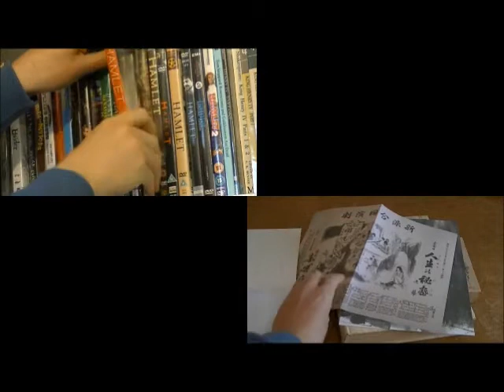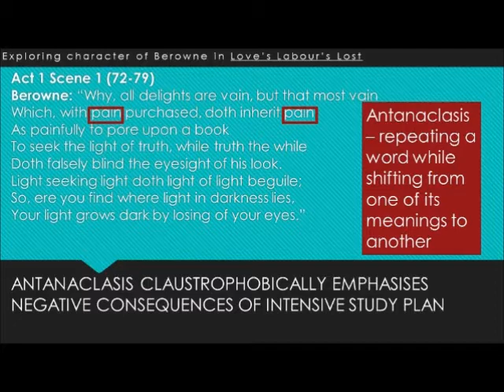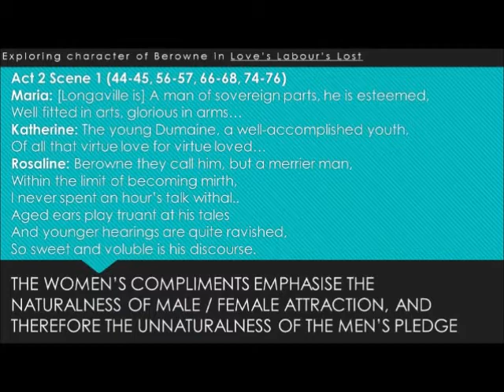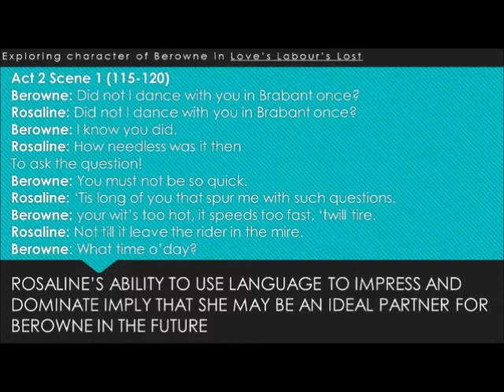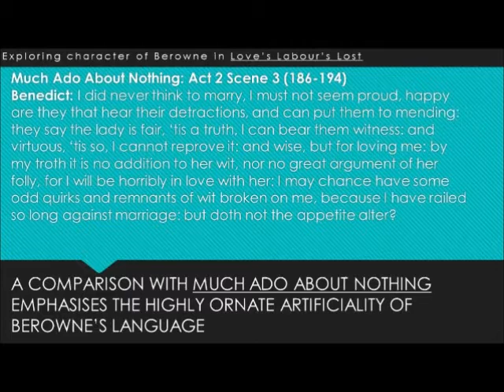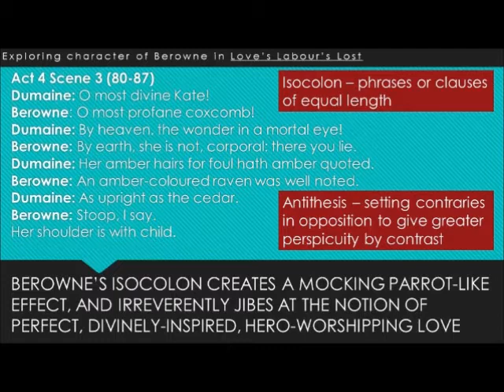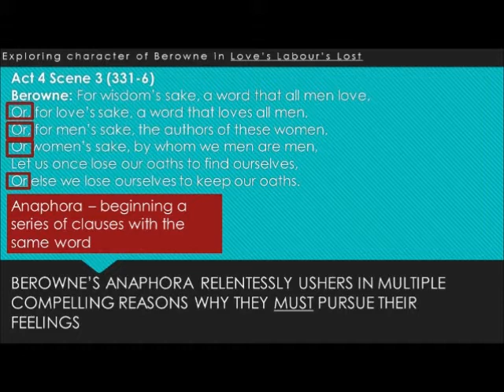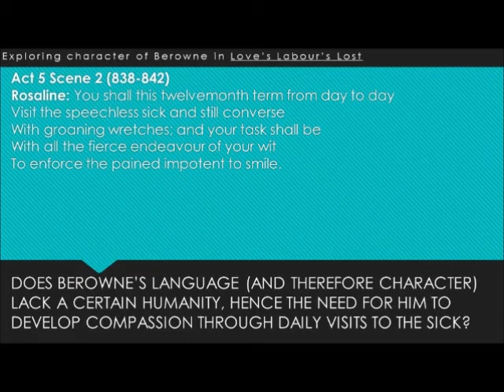Explore the character of Berowne in Love's Labour's Lost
A detailed exploration of the character of Berowne in Shakespeare's Love's Labour's Lost.  Aimed at A Level / Pre U students keen to discover an unusual comedy.  Includes definitions and examples of numerous rhetorical devices which are used in other Shakespearean plays, and fair use clips from Branagh's Love's Labour's Lost (2000), BBC Love's Labour's Lost (1985), and Branagh's Much Ado About Nothing (1993).